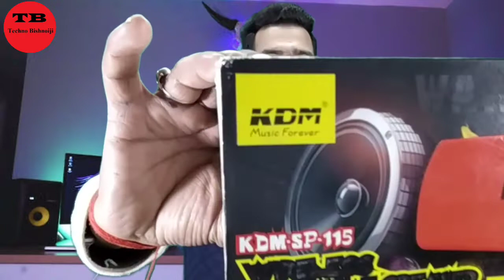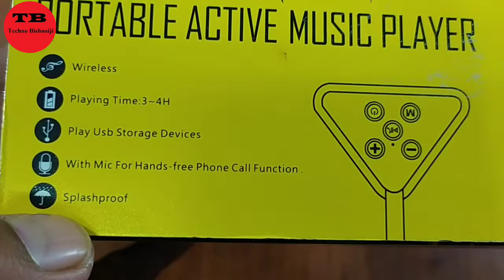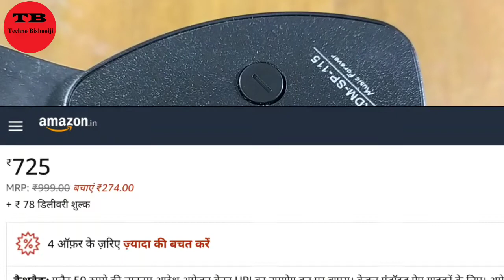Best Bluetooth Speaker in India 2021 || Quick Unboxing and Sound Test in Hindi || KDM SP-115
About this video- Hello, Namaskaar Dosto, Dosto maine iss video me KDM SP-115 Bluetooth Portable Speaker ki Quick Unboxing and Sound Test kiya hai, dosto ummeed hai ki video apko jarur pasand aayegi, dosto agar video pasand aaye to video ko Like, Share and Comment jarur kar dena or Channel ko jarur se Subscribe kar dena kyuki mai esi hi interesting video is channel par lata rehta hu. Thank You Dosto!

KDM SP-115 Splashproof Wireless Portable Bluetooth Speaker (RED)-

(Best Alternatives)
Zebronics ZEB-COUNTY 3W Wireless Bluetooth Portable Speaker

10WeRun 10 Watt Wireless Bluetooth Portable Outdoor Speaker

~ Check Price On Amazon Link ~

~ Your Queries ~

1- best Bluetooth speakers under 1000,
2- best Bluetooth speakers in India,
3- best bluetooth speakers under 500,
4- best bluetooth speakers under 700,
5- best bluetooth speaker 2021,
6- best bluetooth speaker bass,
7- best bluetooth speaker for home,
8- best bluetooth speaker under 1000
9- jbl best bluetooth speaker
10- bose best bluetooth speaker
11- best bluetooth speakers india
12- best portable bluetooth speaker